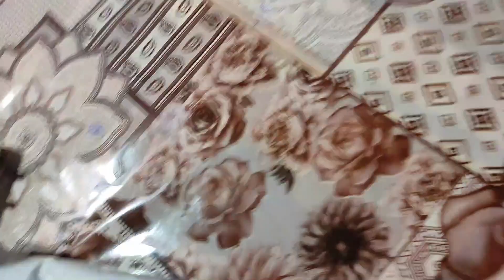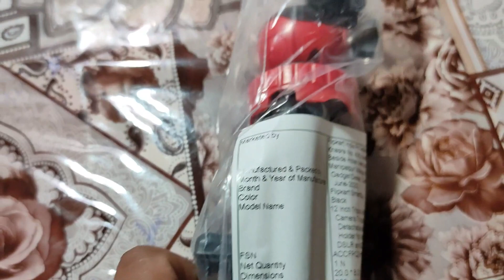OMG इतना सस्ता !😲😲Best Budget Tripod For Vlogging.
ABOUT THIS VIDEO IN THIS VIDEO I REVIEWED A VLOGGING TRIPOD. ACCORDING TO ME THIS IS BEST BUDGET FRIENDLY TRIPOD EVER.

TAGLINE--
1.TRIPOD FOR PHONE
2.TRIPOD FOR YOUTUBE
3.TRIPOD FOR VLOGGING
4.BUDGET TRIPOD
5.VLOGGING TRIPOD
6.VLOGGING KE LIYE TRIPOD
7.TRIPOD FOR YOUTUBE VIDEOS
8.VLOG TRIPOD
8.BLOG TRIPOD
9.TRIPOD UNDER 500
10.ALL IN ONE TRIPOD